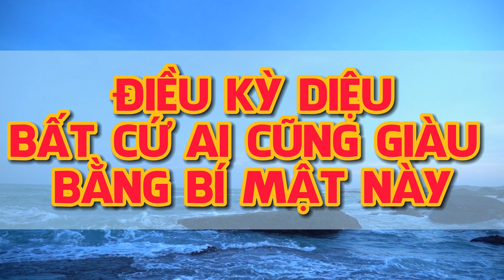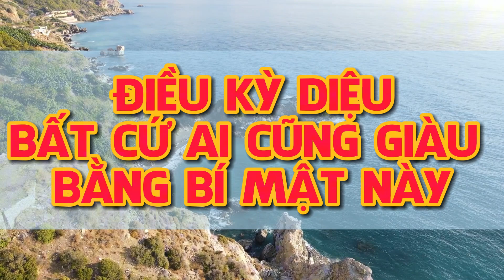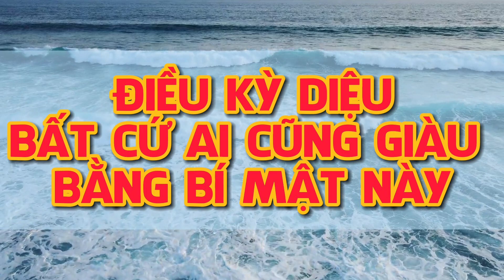BẤT CỨ AI CŨNG CÓ THỂ GIÀU BẰNG BÍ MẬT NÀY | ĐIỀU KỲ DIỆU CỦA BẠN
Sự giàu có luôn luôn ở bên trong bạn
3 điều vô cùng đơn giản mà bất cứ ai chỉ cần có đôi tai để nghe và làm theo thì chắc chắn sẽ có cuộc sống giàu sang và thịnh vượng